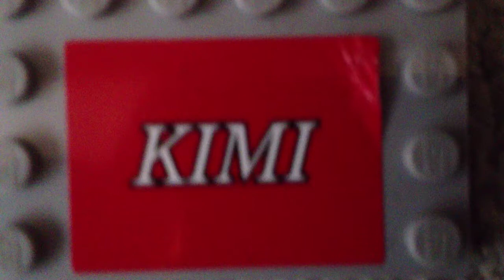SLego Episode 2: TRIUMPHant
A high tech enemy is on the run, so Team Legendary must chase after him in their vehicles! But will they be enough?